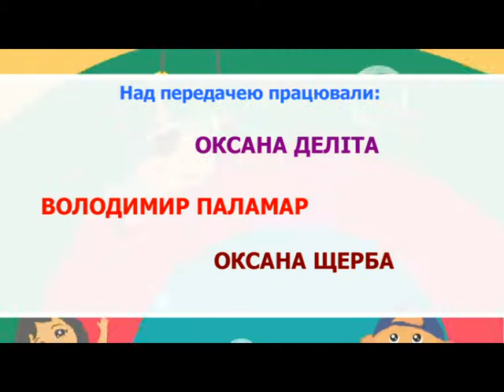Хвилини для дитини (Табір Джерельце) 25.06.17